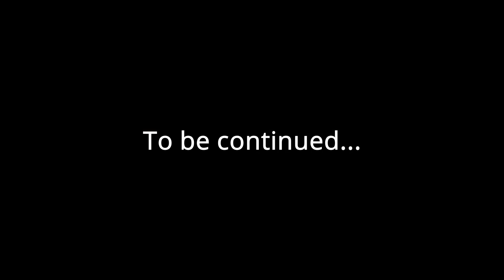Angry Driver Nene fumes her way to a (relatively) fast Finish [hololive/engsub]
Nene plays Mario Kart 8 Deluxe.

Nene was somewhere around 12th place when the mushrooms began to take hold. I remember her saying something like “Outta my way, trash! I got a race to win!” I thought this was odd since she was about to be lapped by four sweaty Waluigi mains. But then there was a terrible roar as she got struck by three consecutive lightning bolts, wasting the three mushroom boosts she had activated all at once for some reason. She was screeching: “You goddamn animals! How could you!? How could you do this to me!?” And then four purple-clothed Italian men passed her by, giving her the middle finger with white-gloved hands as they did so.

I have seen improbable things. A snow elf snagging not one but two golden carp while a luckless white-haired fox spent time in a mental institution, repeating the phrase ‘Akai na’ over and over. A septuagenarian pirate masquerading as a teenage girl breeding a rare blue amphibian on a computer belonging to a gorilla-knuckled angel. A permanently smiling middle-aged Japanese man powering a Christmas tree using only a Peloton and the power of friendship.

But I had never seen the impossible.

Until now.

“Now you’ve done it.” Reeking of ozone and sweaty gym socks, Nene put her scorched hands on the steering wheel of her self-drawn Toyota Yaris. Her knuckles popped and paled like pearls. She breathed through her snot-filled nose in ragged drafts, making a sound like paper being torn into shreds. “Uoh,” she grunted, as if testing out the tone of her voice. Then, more animalistically, “UOH!”
The ground beneath her comically small tires quivered. Above, the sky was laced with a sanguine sheen, roiling like a boiling sea of blood. Tens of thousands of shiny Magikarp began falling from the sky. A peach-shaped moon loomed over the doomed denizens of Mario Circuit and the air was thick enough to drink. An unseen, otherworldly choir struck up an apocalyptic dirge, and a long health bar appeared beneath Nene’s car with the name ‘Nene, Peach Pontiff of the Big Cassole’ just above it.

Nene took in one last swathe of air, and the world shuddered, like the guilty under the falling blade of the guillotine. Thunder itself was deafened by the clarion war cry pealing from her lungs like an echo of the explosion at the beginning of time.

“UOOOOOOOOOOOOOOHHHH!”

 Forests, flattened. Lakes, evaporated. Cock and balls, tortured. The sonic boom with which she launched herself nearly blew out the sun like a pitiful candle. She overtook the Waluigis with such speed that the human beings playing them had to factory reset their minds and relearn everything they thought they knew about reality. The finish line itself became unmoored in spacetime and stood up, revealing two chicken-like legs upon which it scampered toward Nene so as to be sooner crossed. It laid a large golden egg just as Nene passed underneath and in the resulting explosion of supernova yolk and unbridled Nenenergy, the universe was remade.

On a coral beach, lounging on a pink bath towel, a pinkish-blonde-haired young woman sipped Lamy Sweat from a Yamena sippy cup. Next to her was a trophy with an engraving that read: ‘Congrats on your Twelfth Place Finish!’